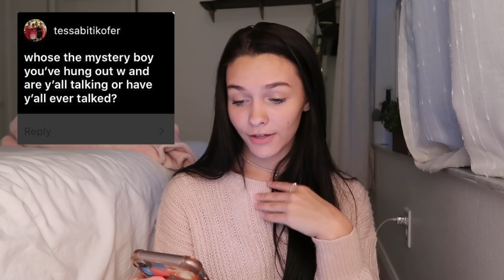Answering questions I've been avoiding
Answering questions that i've been avoiding to answer. Finally time to expose myself lol. Hope you guys enjoy! XoXo.

I am 15 and l am in love with Hauls, Fashion, Style, Beauty, Hair, and just making you laugh! My channel will allow you to feel like "My World Is Yours"! My style changes everyday, but what remains the same is the confidence I feel when I find something I love and represents ME. I hope that my videos inspire and empower you to explore the things that make YOU happy. Nothing says beauty more than self confidence and loving yourself no matter what our crazy teen lives throw at us! Come along for the ride I know you'll enjoy every minute of it! Be(YOU)tiful!